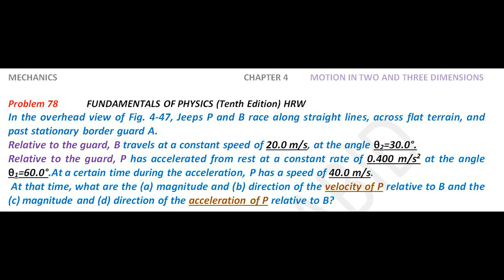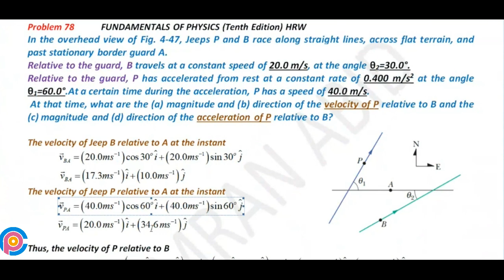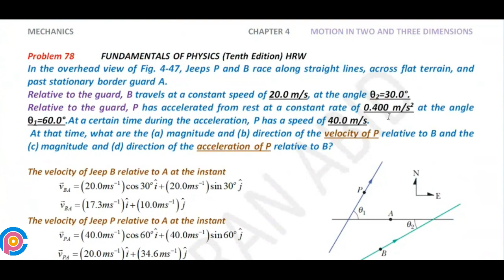Halliday resnick chapter 4 problem 78 solution | Fundamentals of physics 10e solutions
In the overhead view of Fig. 4-47, Jeeps P and B race along straight lines, across flat terrain, and past stationary border guard A.
Relative to the guard, B travels at a constant speed of 20.0 m/s, at the angle θ2=30.0°.
Relative to the guard, P has accelerated from rest at a constant rate of 0.400 m/s2 at the angle θ1=60.0°.At a certain time during the acceleration, P has a speed of 40.0 m/s.
 At that time, what are the (a) magnitude and (b) direction of the velocity of P relative to B and the (c) magnitude and (d) direction of the acceleration of P relative to B?